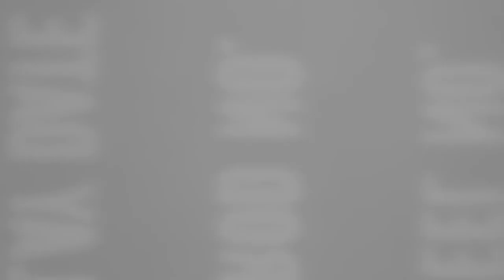Mon Autre Moi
Mon Autre Moi - My Other Self

Josh Eskridge Photography - A behind the scenes look

Photographer: Josh Eskridge
Hair/Makeup: Micah Severo Ruelas

Location: Culberston Mansion, Louisville, KY